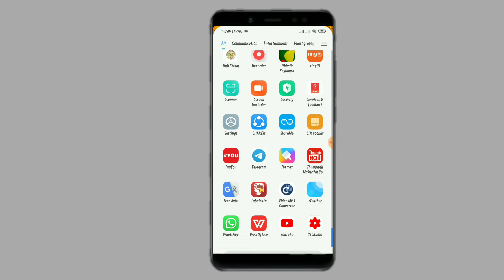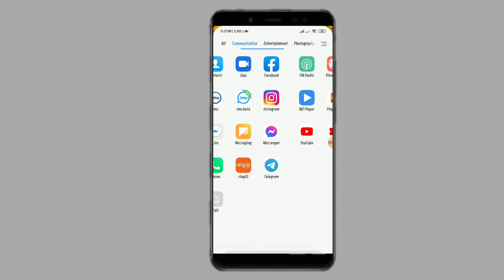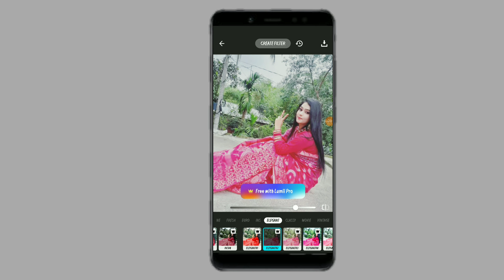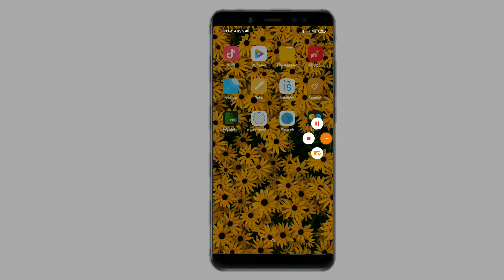Most Picsart Interesting Photo Background Effect Tutorial In Bangla 2020/Rm Editing | B F T Channel